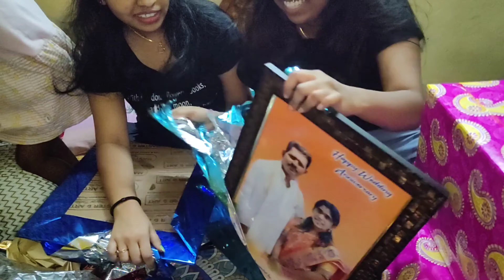My mom 💞 dad 30th Anniversary Gifts unboxing 💝💝💝